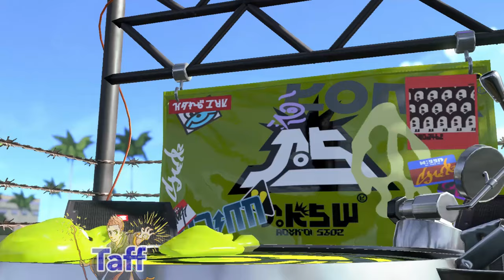Splatoon 2 [2-Player] - Hide & Seek - Seek Squad!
Shadow and Taff team up with fans in another Hide and Seek round! Only for Shadow to form a victory squad!

Get hyped for the sequel to the hit game about splatting ink and claiming turf, as the squid-like Inklings return in a colorful and chaotic 4 vs. 4 action shooter. For the first time, take Turf War battles on-the-go via local multiplayer in portable play styles. You can also compete in frenetic online matches like before. Two years have passed since the release of Splatoon, and two years have also passed in the game world, leading to an evolution in fashion trends and new styles of weapons and gear. Staying fresh never looked so good.